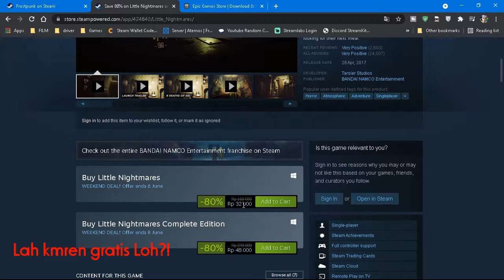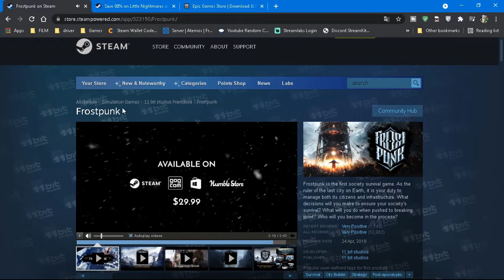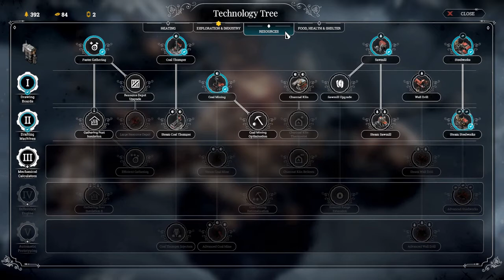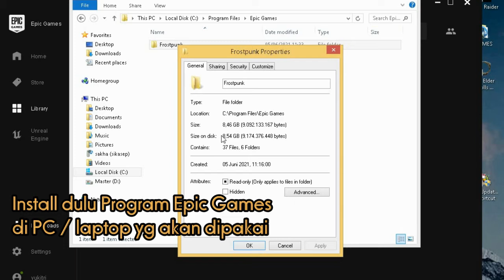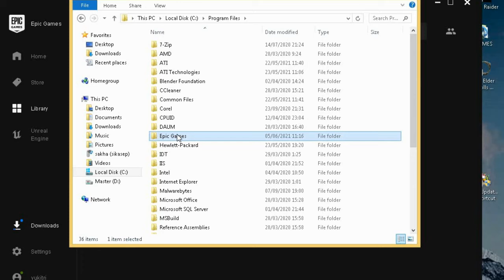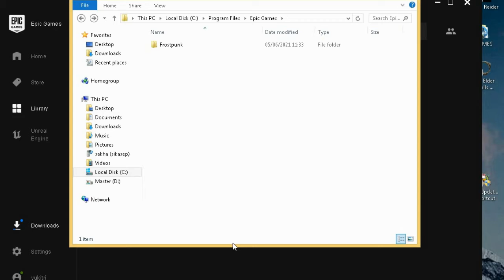GAMES REVIEW - FROSTPUNK or Little NIGHTMARE ?! 😵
Hi guyysssss,
ayo kita review games Haratis dari Steam dan Epic Games bulan ini.
Lumayan buat mager klo bosen maenin games yg harus grinding n farming mulu.. puyeng dah, lets we take a break sambil rebahan maenin games yg gw review ini.
cek downloadnya di :
Frostpunk (free until 10 juni 2021)